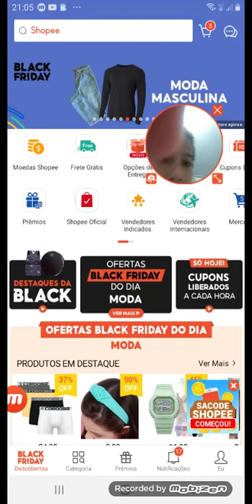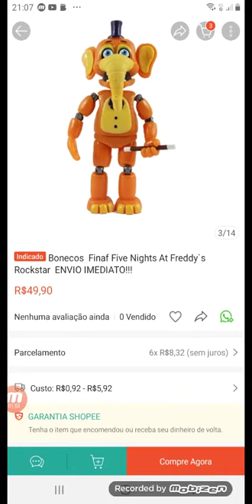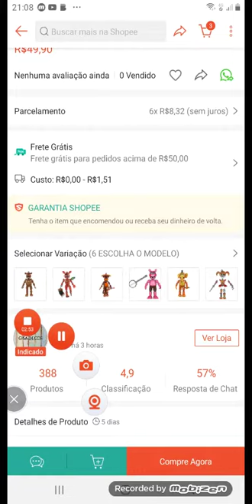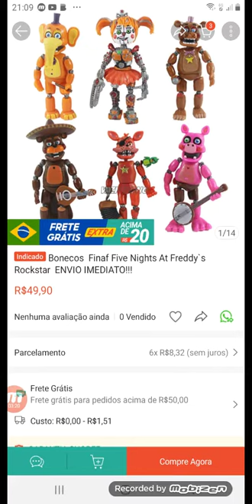shoppe ilke bunecos 1 fnaf 90 bunecos de black friday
shoppe meme ilke fnaf bunecos fnaf 3 black friday